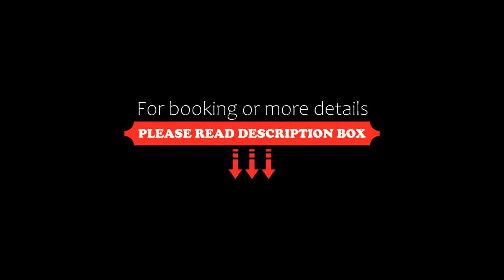Hotel Ateneo, Venice, Italy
About Property:
You're eligible for a Genius discount at Hotel Ateneo! To save at this property, all you have to do is sign in.
Hotel Ateneo is set in a small Venetian courtyard, in a quiet street just 50 m from La Fenice Theatre. This historic building on 3 floors overlooks a typical canal.
Rooms at the Ateneo feature antique furniture, Murano chandeliers and Baroque fabrics. Each room offers free WiFi, and free access to Venice Casino.
Ateneo Hotel is 100 m from St. Mark's Square,...
Property Type: Hotel
Address: Calle Minelli 1876, San Marco, 30124 Venice, Italy
Searching For
1. Hotel Ateneo - Venice - Italy
2. Hotel Ateneo - Venice - Italy Address
3. Hotel Ateneo - Venice - Italy Rooms
4. Hotel Ateneo - Venice - Italy Amenities
5. Hotel Ateneo - Venice - Italy Offers and Deals
Audio Credit:
Track Title: Subway Dreams
Artist: Dan Henig